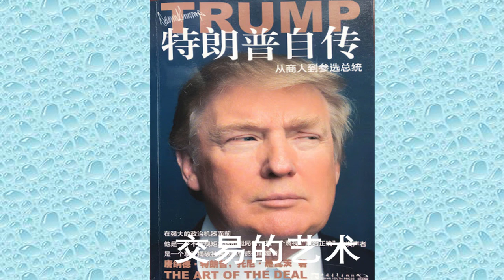【有声书】交易的艺术-(1）人在商海(星期一)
欢迎来到这个频道，让咱们一起回顾那些历史上有趣的人和事.
1. 人在商海：我的一周掠影-   星期一

这本书的中文翻译为《特朗普自传：从商人到参选总统》，我更愿意翻译为《川普自传：交易的艺术》。不管怎样，这本书是川普总统的自传，在这本书中，我们会全面地了解他，看他怎样工作，如何生活。他爱朋友和家人，与竞争者斗智斗勇，他拥有大西洋城高档的赌场酒店，他建的大厦勾勒了纽约天空美丽的线条……他还打算建造世界The Highest 楼。

任何事情都是有规律可循的。这本书为我们展示了川普总统的11条“求胜法则”。他仔细分析促成大买卖的各个因素，揭开那些看似神秘的面纱，将自己多年总结的交易之道娓娓道来。这本书也让你真真切切地看到这位天才企业家的所思所想，也能为你的生意起到柳暗花明的点拨作用。